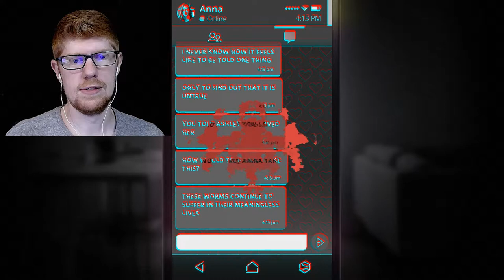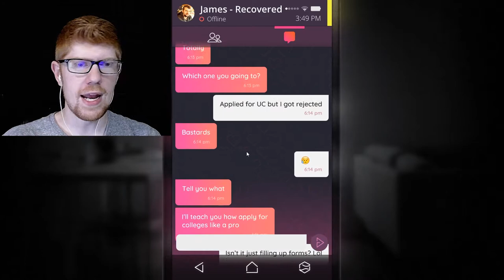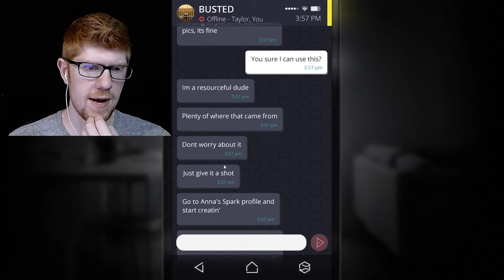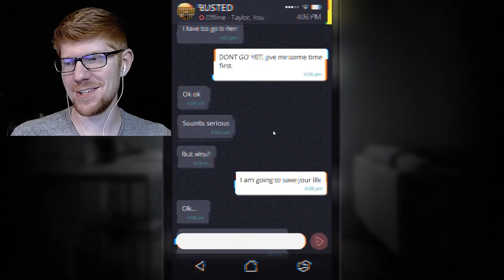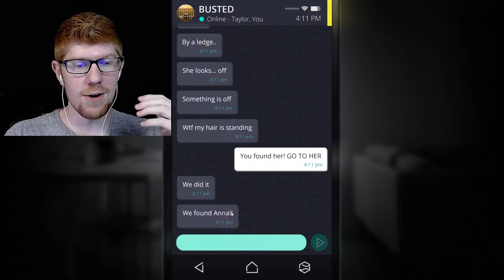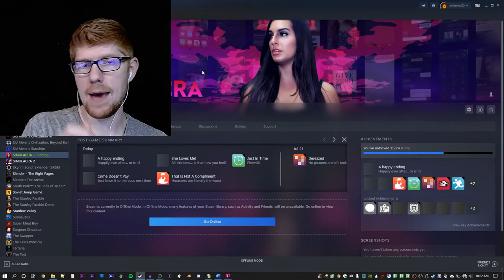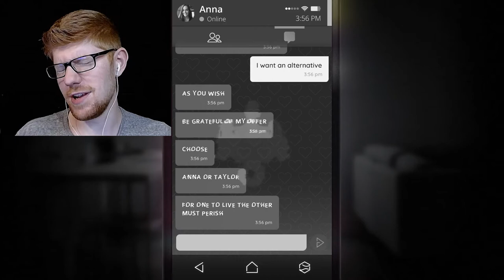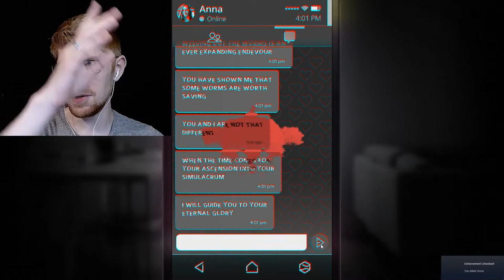“Taylor Kills Anna” & “Both Are Saved” Endings! - Simulacra Part 26 || MISTERRED PLAYS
Unsatisfied with only leaving two out of four endings unlocked, we decide to go back through the game and try to unlock the last two. Things go as planned, but not before not going as planned, resulting in us getting the endings “Save Both Anna and Taylor”, and “Allow Anna to Be Killed by Taylor.” So, I guess, in a way, you could say that we DID IT!